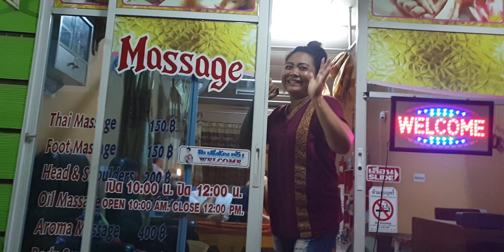Thai foot massage Pattaya | ASMR massage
Thai foot massage is best way to relax ur tension and must things to do in Thailand. Pattaya has great selection of massage shop cost start from $6 to $8 Aussie dollar.

Follow me on instragram:
mo_mo_sydney